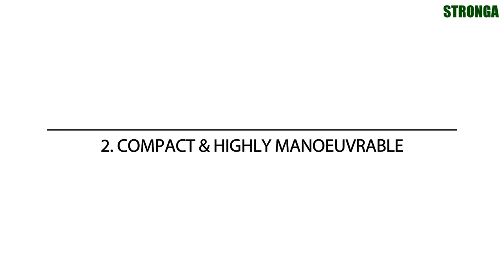4 Reasons to Choose a Stronga Square Body Tipping Trailer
The Stronga DumpLoada tipping trailer represents a range of powerful, reliable and durable dump trailers which transport up to 27 tonnes of heavy materials for excellent efficiency and productivity.

Each Stronga tipping trailer offers max strength and durability in a monocoque construction to transport heavy materials in construction, recycling, demolition and quarrying sectors.

Whether you’re hauling coal, copper or iron ore, the Stronga tipping trailer provides the best-in-class cost per unit of production. With recent tipping trailer improvements in safety and productivity, you will see why the DumpLoada tipping trailer is the industry leader of its class.

Continual refinement of the tipping trailer design leads to improving performances from these light yet strong tipper trailers built to withstand the most demanding environments.

Discover the 4 main reasons to choose a Stronga tipping trailer as your heavy material transport solution:

1. Full Hardox 450 wear plate body - Hardox wear plate and Weldox high strength steel used in the tipping trailer body and chassis ensures higher payloads, greater productivity and more profit. Hardox’s unique combination of hardness, toughness and structural strength makes it possible to use thinner, lighter plates while achieving better strength and durability. Hardox maximises the wear performance of your tipping trailer, self-hardening properties combat costly enemies such as cracks, dents and wear. Stronga tipping trailers built with Hardox withstand the worst possible abuse.

2. Compact and highly manoeuvrable - Stronga tipping trailers are compact and highly manoeuvrable in confined spaces. The large multistage tipping trailer cylinder powers the tipping trailer body to an impressive 65° tipping angle, combined with the body design and wide opening rear door means a clear exit for lumpy materials. Extremely well proven design with an excellent reputation in the toughest markets.

3. Universal tipper trailer transport solution – Enjoy the benefits of a universal tipping trailer. Removing the top hung rear door, which can be stowed at the front of the dump trailer, allows easy access and the possibility of carrying large plant and heavy equipment. Substantial lashing points allow machinery, plant and materials to be safely secured in the dumper trailer box.

4. Comfortable, smooth and balanced ride - BPW tipping trailer axle and suspension configuration provides operators with the smoothest possible ride. On the road the driver enjoys better comfort for enhanced safety at speed while being stable over rough terrain. Suspension and axle setup has been designed to optimise traction of the tractor and ride of the heavy duty tipping trailer both on and off road. With optional high-speed running gear the tipping trailer keeps the pace with modern high-speed tractors. Hydraulic drawbars and excellent weight distribution make for a smooth ride, minimising shock loads on the tractor even at high speeds. In-cab height adjustment allows the operator to achieve the perfect ride height on any tractor.